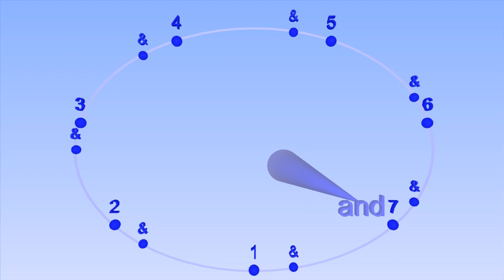7/4 with eighth note hard swing - Bounce Metronome - Bounce inside oval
You can play swing rhythms with the Swing metronome, part of Bounce Metronome Pro. Play at any tempo including changing tempo.

Shows bounce inside an oval because that helps to show the swing rhythms clearly.

Get the software to play this and many other rhythms at any tempo you like